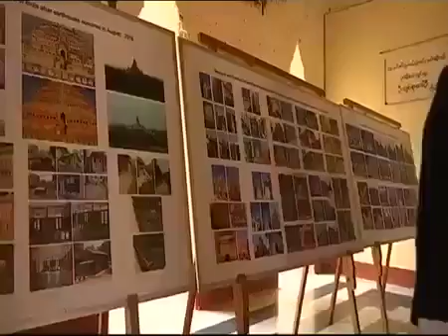Buddha की शरण में पहुंचे Modi, Myanmar के Ananda Temple में किए दर्शन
PM Narendra Modi pays respects at Ananda Temple, the most historical and venerated temple in Bagan, Myanmar.